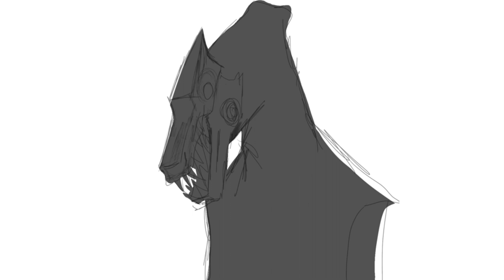Horror speedpaints ig